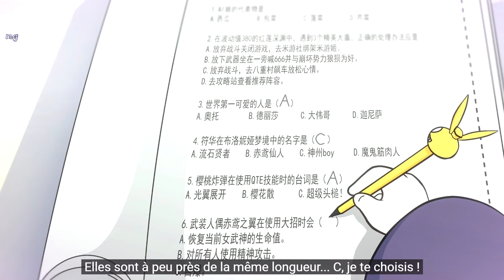Honkai Impact 3rd | ꒰Elf Academy꒱ : Ep 1 à 5 - VostFR ✿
✿Nouvelle série animée ⒺⓁⒻ Ⓐⓒⓐⓓⓔⓜⓨ : Épisode 1 à 5 Vostfr✿

Que se passera-t-il lorsque vous placerez des ELF dans une école ? C'est le moment de le découvrir ! 🎒

🖥️ Montage & Reprise : Mരnster Ǥamiฅg/MG˖
🎥 Par : Honkai Impact miHoyo˖